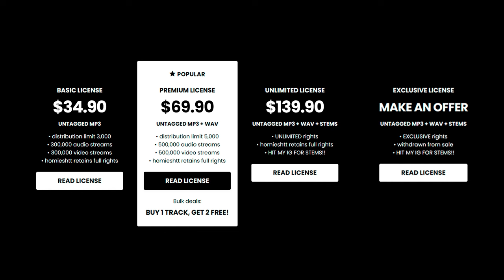BabyTron x Detroit Type Beat - “CONFIDENCE”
💎 (buy 1 get 2 free)